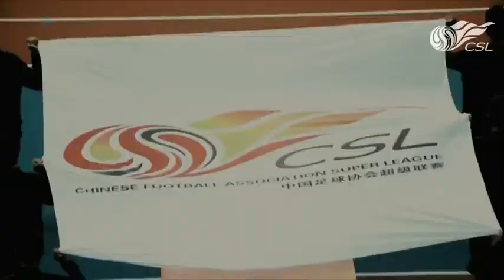2020中超联赛于7月25日在大连如期正常开幕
中国足协副主席高洪波在大连新冠肺炎疫情防控工作第21次新闻发布会上宣布，2020赛季中超联赛比赛将如期进行。时隔237天，2020赛季中超联赛如期拉开帷幕。取消了文艺演出，“抗击疫情”成为新赛季开幕式的主题。集体默哀1分钟后，包括球员、裁判在内的现场所有人将一齐面向主席台，共同做出“右手拇指点赞左心房”的手势，向亲临现场的22位各行各业的抗疫代表致敬，向抗疫英雄们致敬。